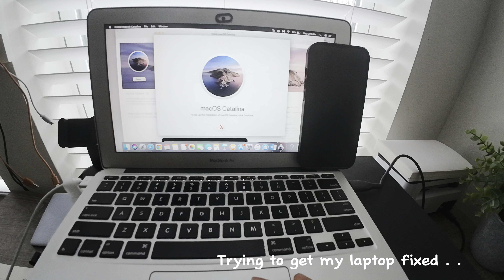Dallas Diaries: Chit chat GRWM, a night out & more!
Hey spicy gang! 🌶️ in this vlog I spilled some 🍵🙈, and spent a day in my new city! I hope you enjoy this longer content from me! Love y’all 🤍

Amazon favorites